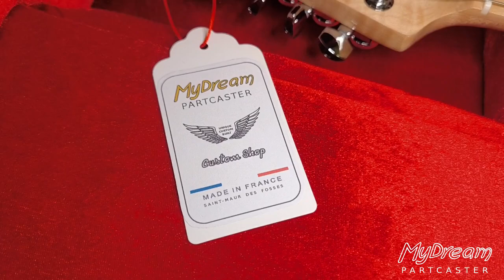MyDream Partcaster Custom Built - Black & White Thinline Quarter Pound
This guitar combines elegance with its bindings, white coil pickups and flamed maple neck, lightness with its semi-hollow body, and a wide range of tones with its pickups and electronics.

Quarter Pound magnet pickups (1/4” diameter) deliver a powerful, warm and well-defined sound.
They are controlled by a Freeway switch offering 6 positions: the three classic positions and the two pickups in series, phase-shifted and phase-opposed.

Body : Semi-Hollow body with White PU finish and Black Double Bindings
Neck : Flamed Maple with Gloss PU finish - "C" Shape
Fretboard : Flamed Maple - Bone nut - 12" radius
Nut W. / Th. 1F / 12F (mm) : 42 / 21 / 23,5
Pickups : QPickups Handwound Quarter Pound Telecaster pickups
Tuning mechanics : Fender Stagged Locking Tuners
Strings : 10-46
Weight : 3.2 kg

Audio credits : Courtesy of Tim Lerch